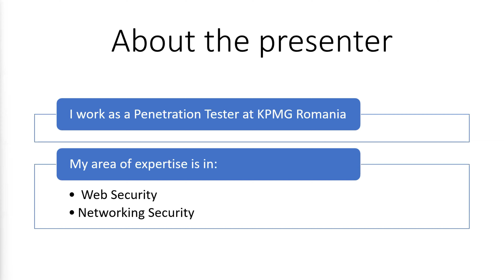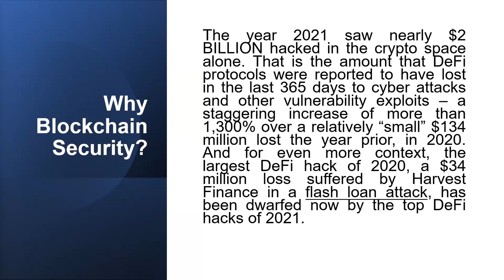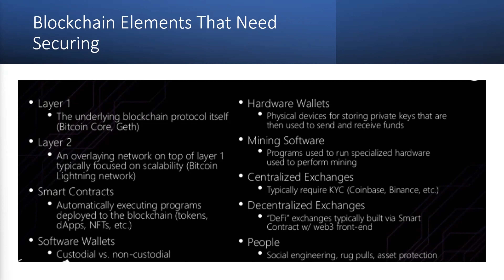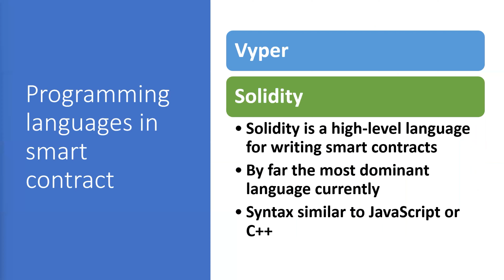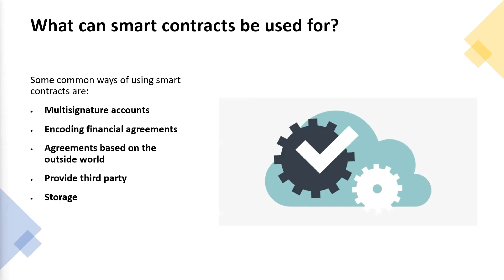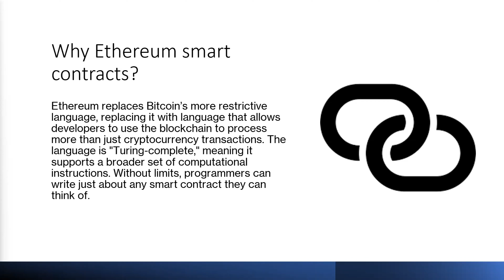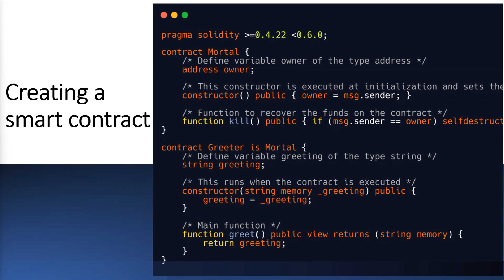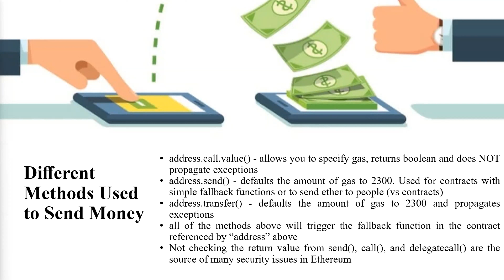RSTCon #2 - Vrajitoru Vlad - Blockchain Security and Smart Contract Vulnerabilities (EN)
1.Why Blockchain Security?
2.Blockchain Elements That Need Securing
3.What is a “Smart Contract”?
4.Understanding Smart Contracts and their Architecture
5.Smart Contract Platforms
6.Applications that integrate with blockchain
7.Smart Contract Code and vulnerabilities.
8.Demo: Live Exploit (Maybe).